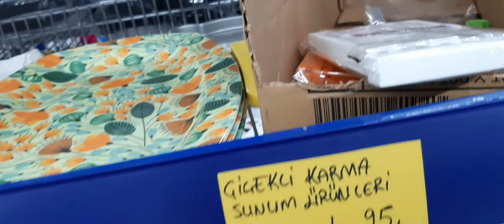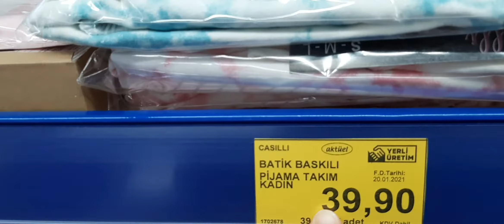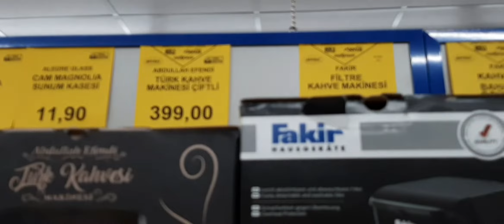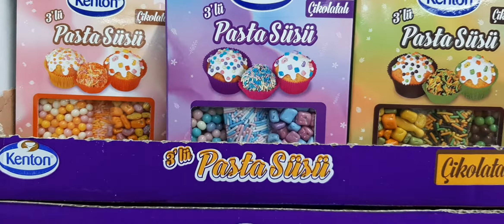❌BİM VE A101 ALIŞVERİŞİ/VLOG/3 ŞUBAT 2021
vog$bim#a101